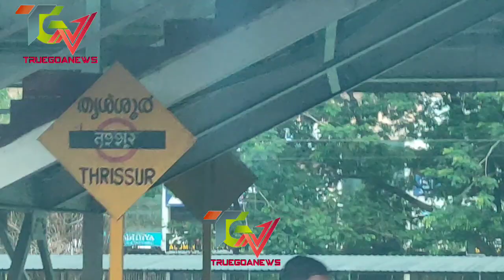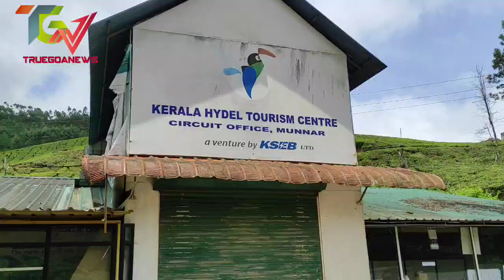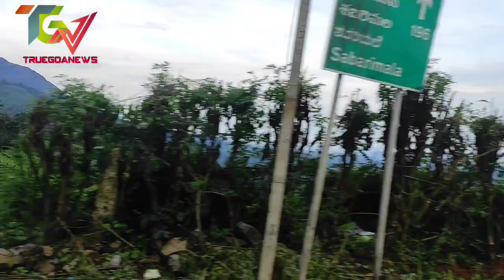when clouds meet the mountains,see the reality of kerela,2024